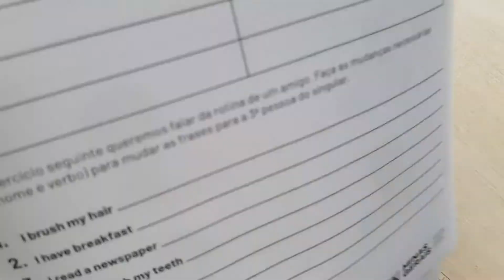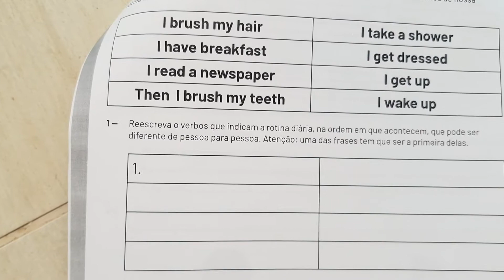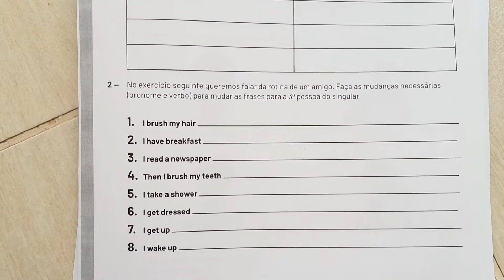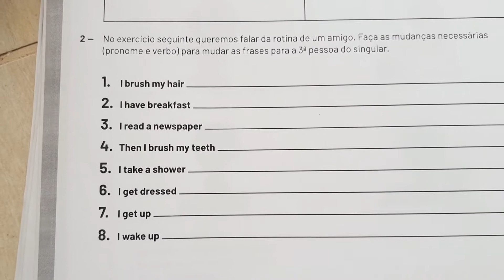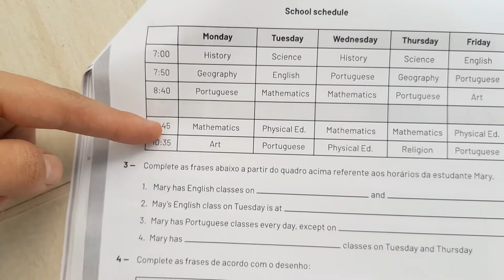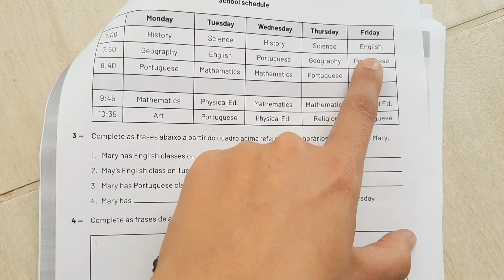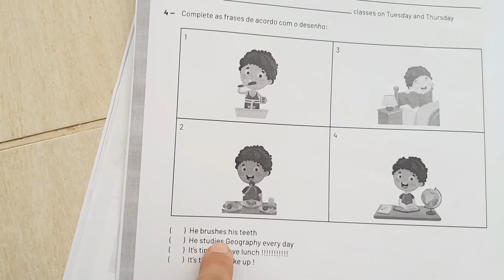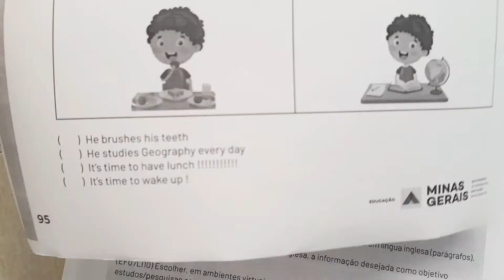Explicação inglês PET 2 semana 4- 7° ano